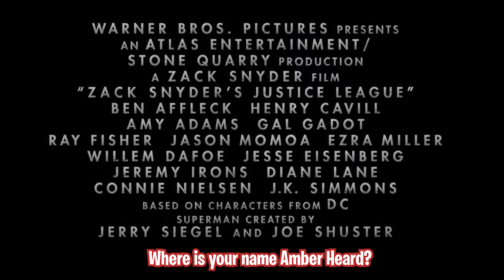Zack Snyder Speaks On Amber Heard´s Ban From All DC Movies!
Zach Snyder has announced that Amber Heard isn't going to be in any future DC movies because of her controversy with her ex husband Johnny Depp. Allegedly she has faked most of the accusations against Johnny, which has cost both of them a lot of both time, money and energy.
Many did not see Amber Heard in the new trailer for "Justice League: The Snyder Cut" and they were hyper-happy about it.

HBO Max released the newest trailer for Zack Snyder's "Justice League" on Sunday March 14, 2020, and it received a lot of praises, with many saying it was better than what was released in 2017. However, many also noticed that Heard's name wasn't in the credits and they didn't see her in the trailer, making some wonder if Heard has been removed from the movie.

But fans got thunder-struck when they saw that Amber Heard is still part of Zack Snyder's "Justice League'' 4 hours cut. What a trick there Snyder.